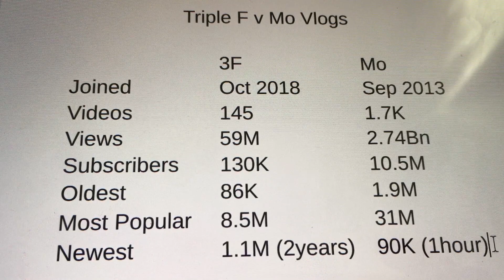Indian Vlogger Mo Vlogs